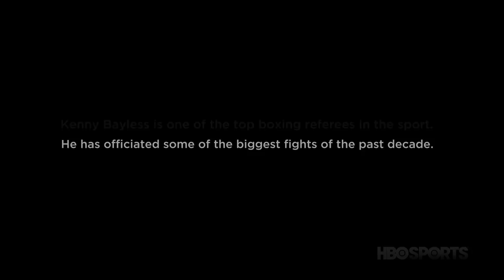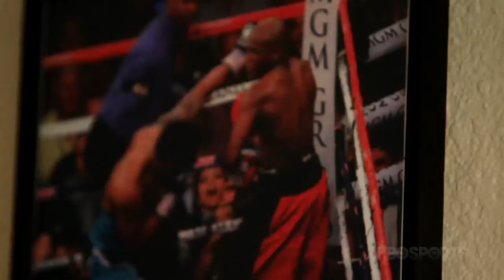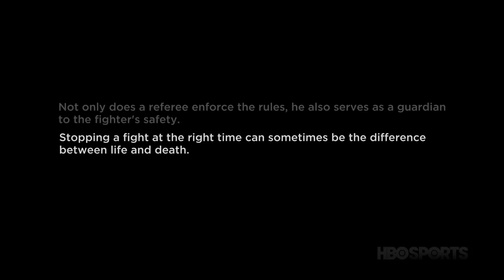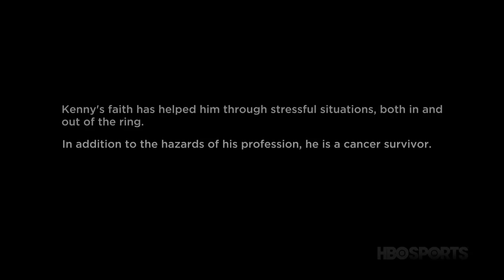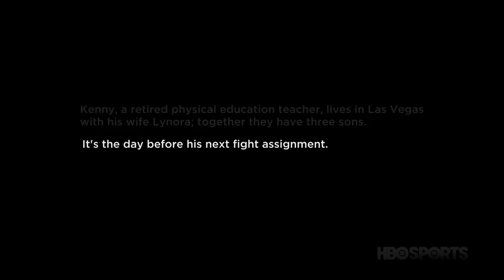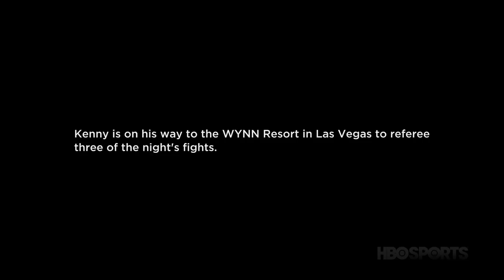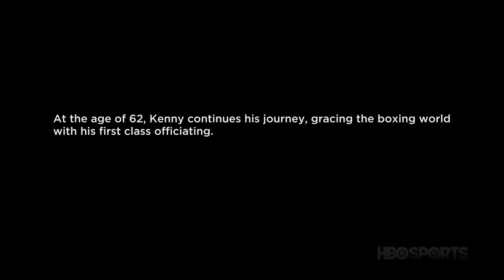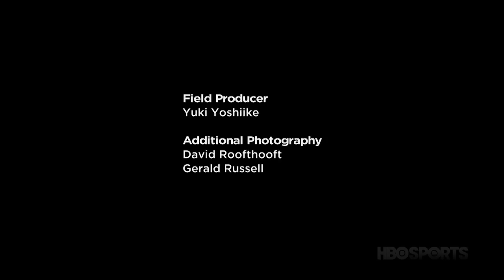Cornered: Kenny Bayless (HBO Boxing)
A behind-the-scenes look at one of boxing's most prolific referees.

It's HBO.